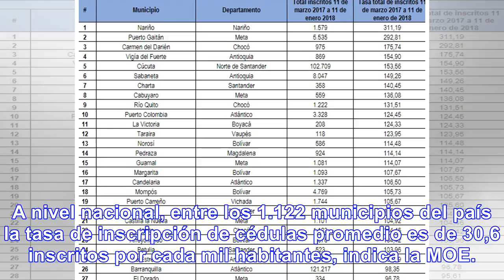Moe alerta por riesgo de trashumancia de votos en elecciones de congreso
La Misión de Observación Electoral, MOE, reportó que luego de finalizar el proceso de inscripción de...